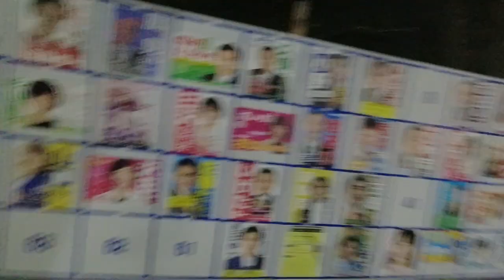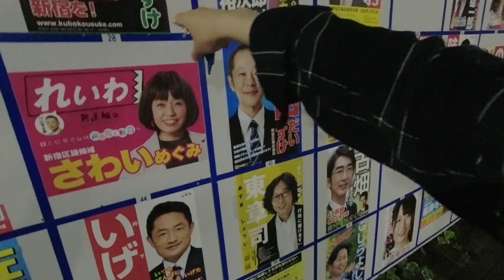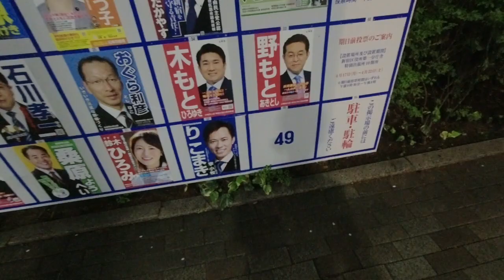上海某大学生白嫖拼多多上的ps游戏，拼多多上的游戏卖家急了。